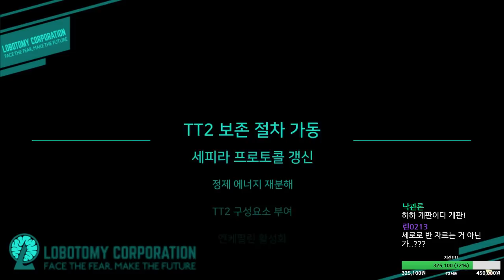로보토미(Lobotomy) 본격 대규모 업데이트 탐방!(part3) 17.10.27